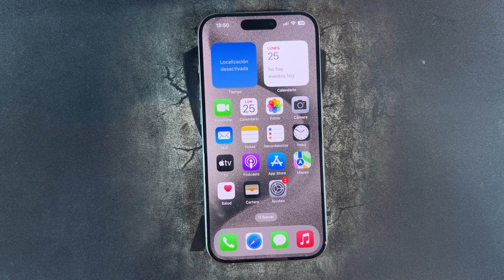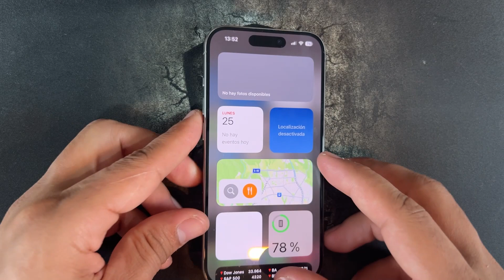Como Activar Boton de Encender y Apagar Linterna en iPhone 15, 15 Plus, 15 Pro y 15 Pro Max